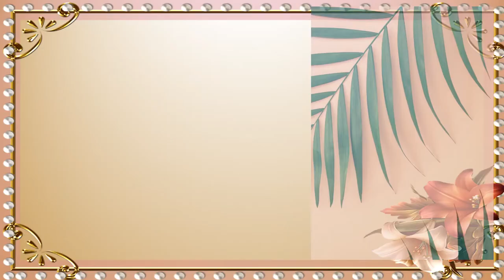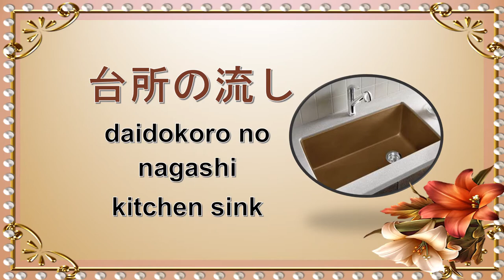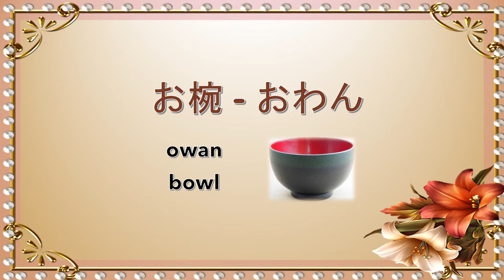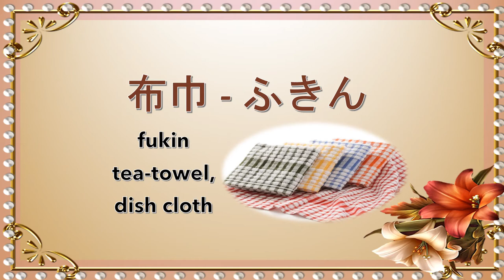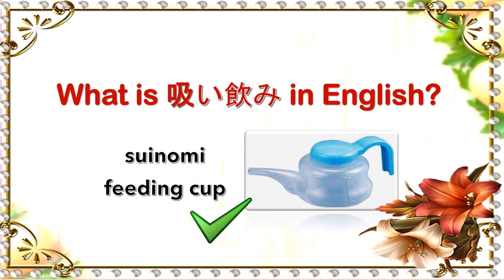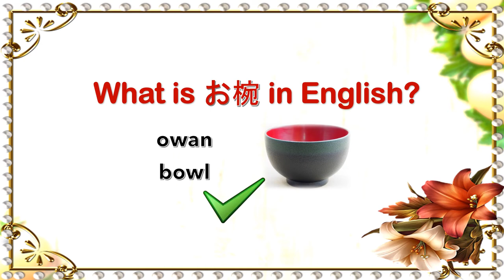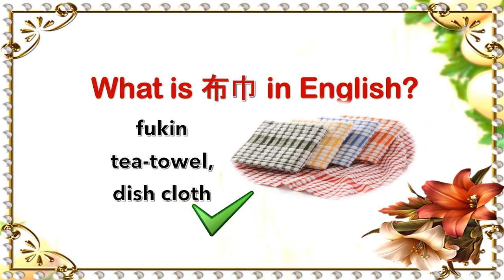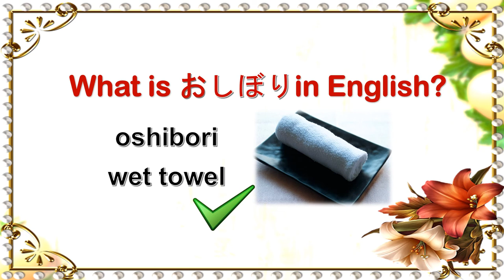Japanese Kitchen Tools / Japanese food gadgets part 2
Minarapat ko po na isama sa aralin ang "Kitchen Utensils & Vocabulary  in Japanese".  As a careworker tutulong din po tayo sa pagpapakain sa pasyente.

Kaya advance study po ito para pagdating sa Japan alam na natin ang tawag sa ilang mga bagay na karaniwang ginagamit sa pagpapakain sa riyosha san o sa pasyente.

Naniniwala ako na makakatulong rin po ito sa pang araw araw napamumuhay sa Japan.

Tandaan lamang ang may alam :)